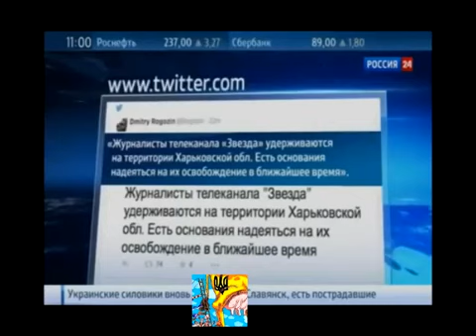ДОНЕЦК 9 06 14 донецк срочно ,украина срочно,журналистов телеканала 'Звезда' скоро освободят 1